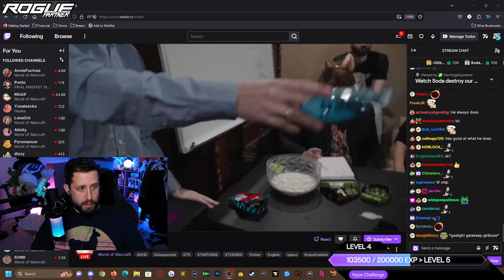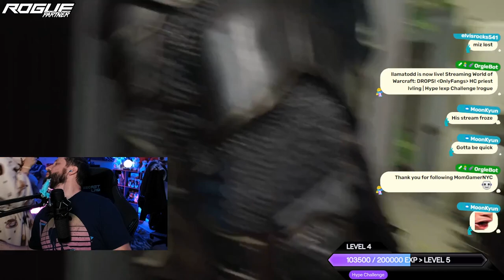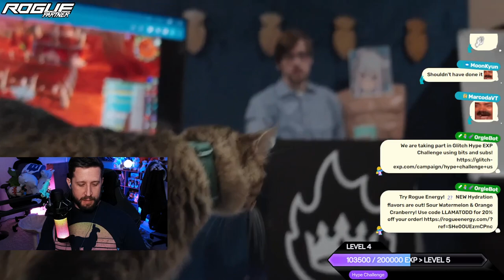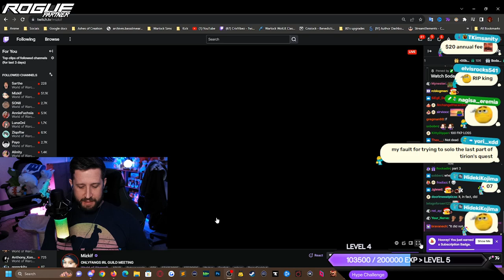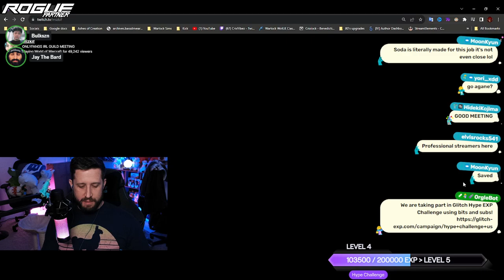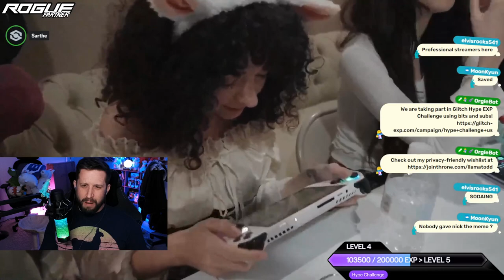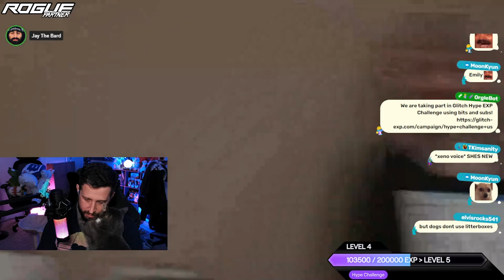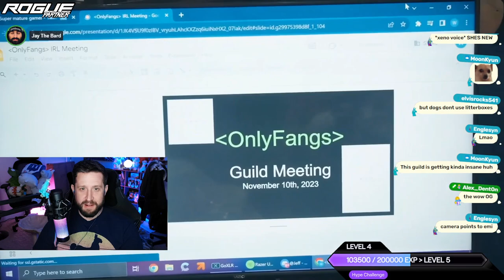DROPS! OnlyFangs | GUILD MEETING | Hype !exp Challenge !rogue